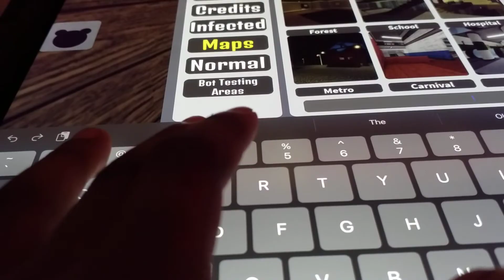Piggy shorts: George's Nightmare (I broke the fourth wall a few times in this)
0:00 George's Nightmare
1:35 Preflash of next episode